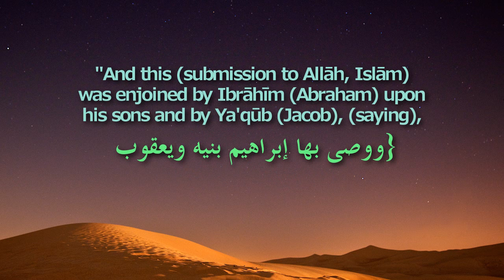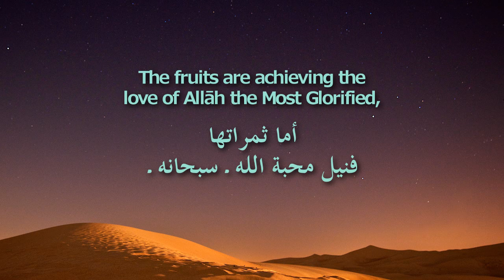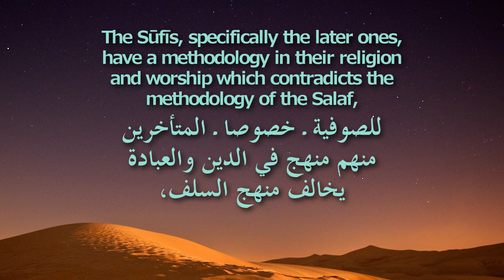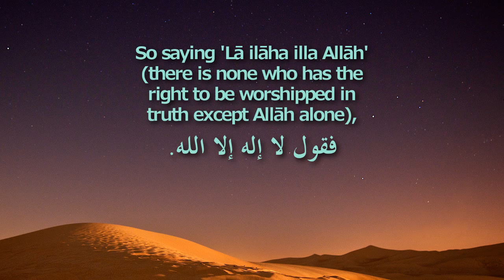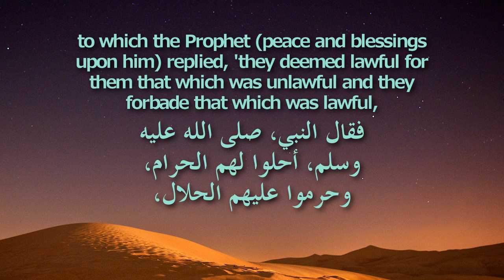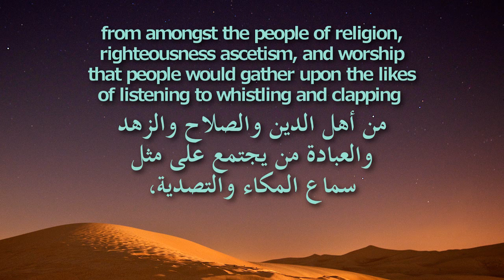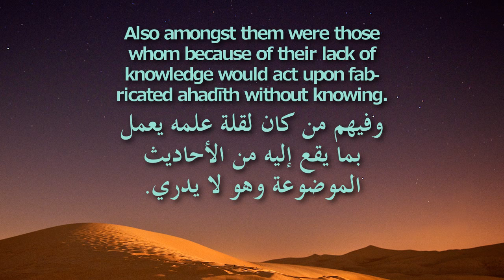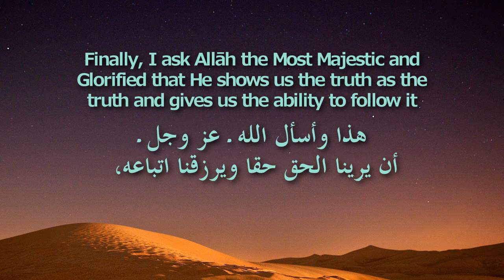The Reality of Tasawwuf [Sufism] | حقيقة التصوف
The Reality of Tasawwuf [Sūfism] | حقيقة التصوف

Authored by the Noble Shaykh Dr. Sālih bin Fawzān bin Abdullāh Al-Fawzān | الشيخ د. صالح بن فوزان الفوزان

Index / Chapters:
00:00 - Intro
00:07 - Introduction
03:36 - Guidelines for Correct Worship
07:57 - The Reality of Tasawwuf (Sūfism)
14:31 - The Stance of the Sūfīs With Regards to Worship and Religion
14:55 - 1)Their Restriction of Worship to Love
18:40 - 2)Lack of Reference to the Qur’ān and the Sunnah
21:21 - 3)Their Commitment and Restriction to Supplications and Incantations Written by their Shaykhs
25:34 - 4)Their Exaggeration of Walīs and Shaykhs
33:20 - 5)Their Drawing Close to Allāh by Singing, Dancing, Beating Drums and Clapping
40:33 - 6)Their Exemption from the Injunctions of the Sharī’ah as a Result of Progression in Sūfism
48:35 - Conclusion